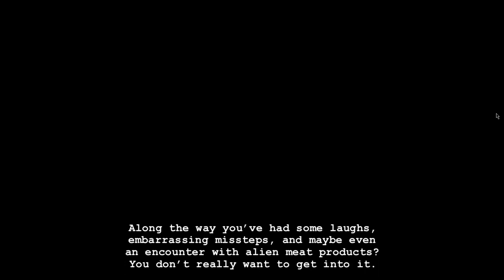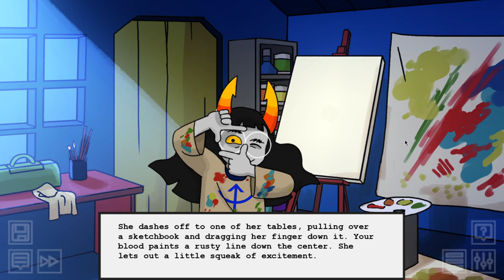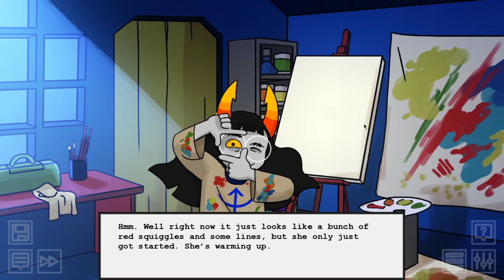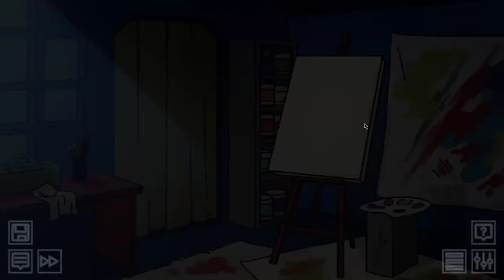Hiveswap- Part 3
Happy World Hemophilia Day!

I did another episode without the intro, since again, it's quicker that way.